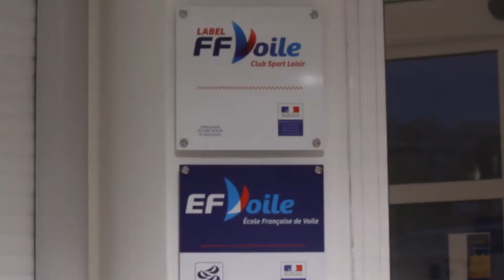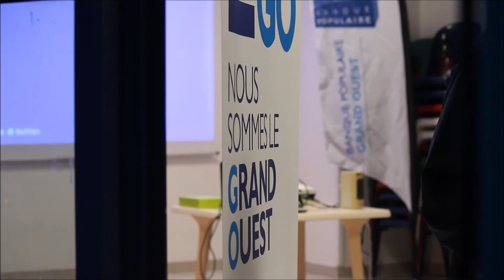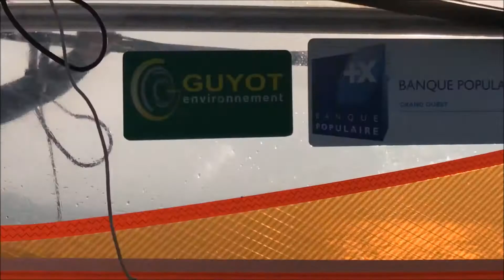Emma Le Clech véliplanchiste du CNFC - Pole Espoir voile Brest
Emma Le Clech véliplanchiste du CNFC du Pole Espoir voile Brest.
Soirée partenariat de la Banque Populaire du Grand Ouest